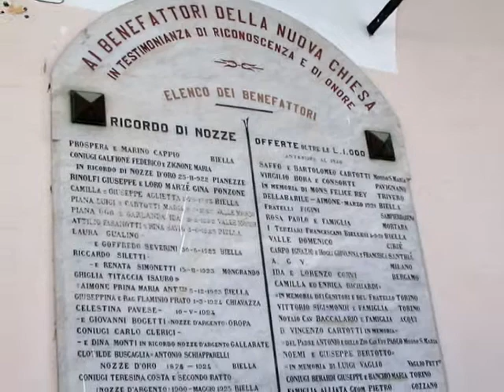SANTUARIO DI OROPA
Das Heiligtum von Oropa ist ein Marienwallfahrtsort - bis zum Schwarzen Madonna gewidmet ist - befindet sich acht Meilen nördlich der Stadt Biella, etwa 1.200 Meter über dem Meeresspiegel in einem natürlichen Amphitheater von Bergen, die die Stadt unter sich und umgeben, sind Teil der Alpen Biella .
Der Schrein beinhaltet zusätzlich zu einem heiligen Berg (den Heiligen Berg von Oropa), der ursprünglichen Kirche, die sich aus einer alten Kapelle und der Gegenwart Heiligtum selbst verfügt über verschiedene Einrichtungen für die Gastfreundschaft der Gläubigen und Touristen.

The sanctuary of Oropa is a Marian shrine - dedicated to the Black Madonna - located eight miles north of the town of Biella, about 1,200 meters above sea level in a natural amphitheater of mountains that surround the city below and are part of the Biella Alps .
The shrine includes in addition to a Sacred Mountain (the Holy Mountain of Oropa), the original church arising out of an old chapel and the present sanctuary itself provides different facilities for the hospitality of the faithful and tourists.